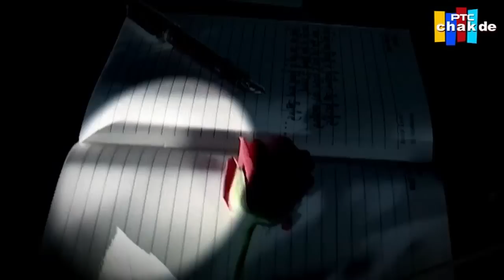Harvinder Harry I Singer I Full Official Interview I 2015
Show - PTC Spotlight
Guest - Harvinder Harry